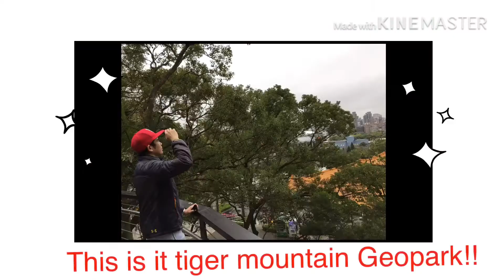My Travel Vlog #2 Biking Trill